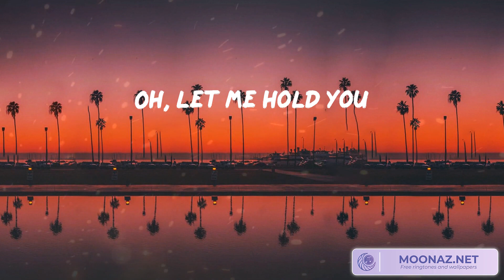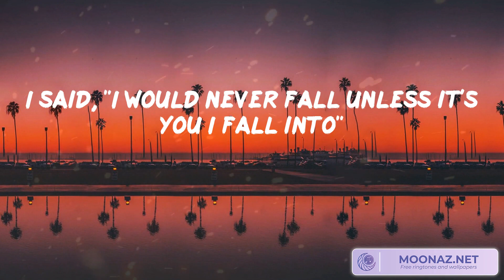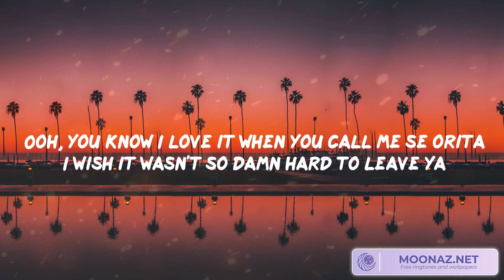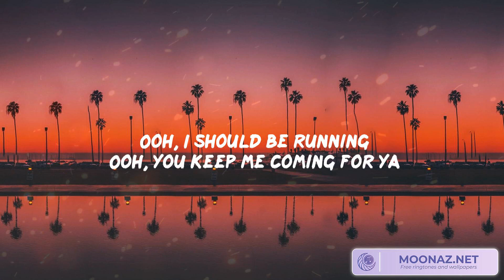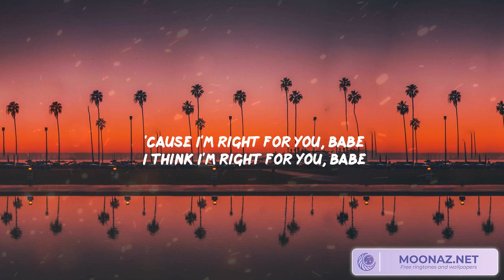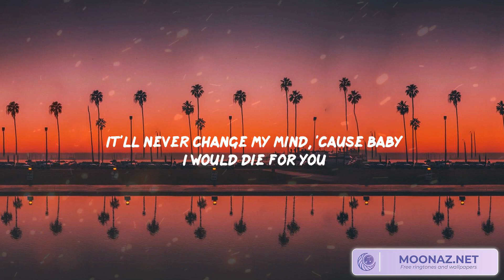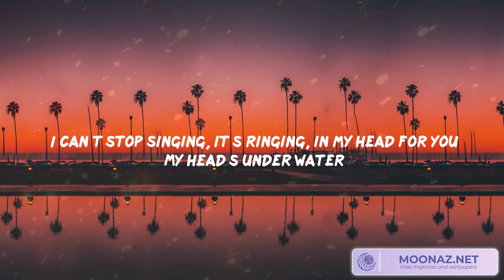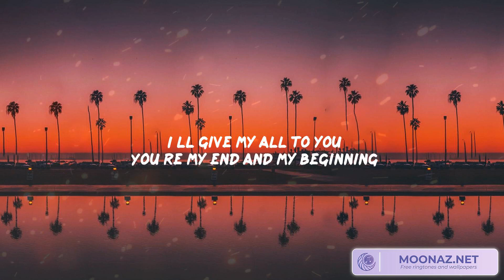Stephen Sanchez - Señorita, Shawn Mendes - Señorita Ft. The Weeknd, John Legend